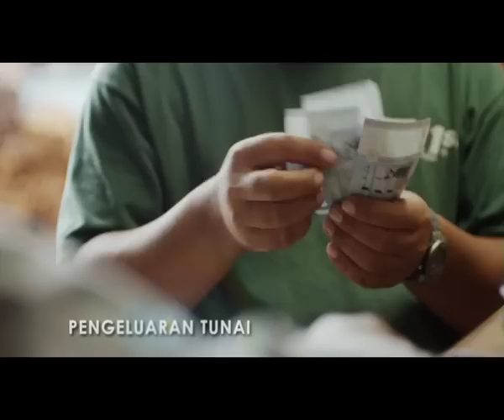BSN Banking Beyond Branches TVC 60 Eng